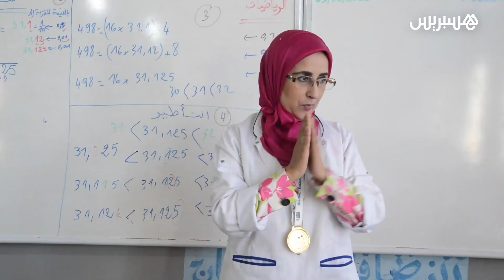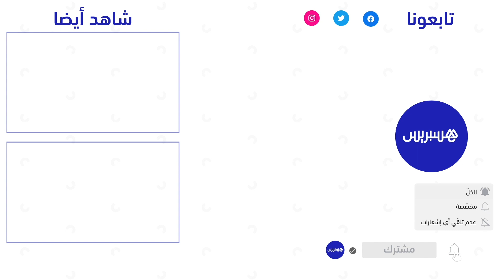بعد حصولها على لقب أفضل معلم في العالم .. لطيفة الأصفر تتوج من جديد بجائزة المدرس المبدع في الإمارات